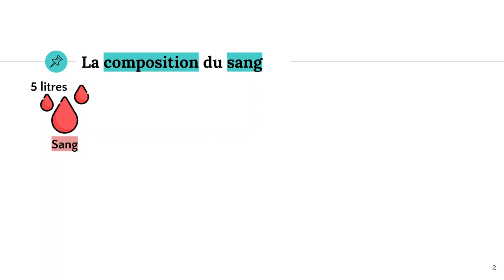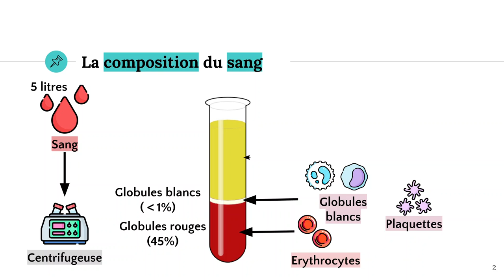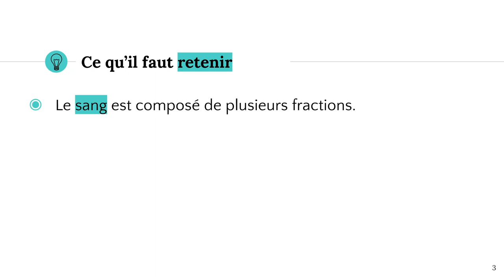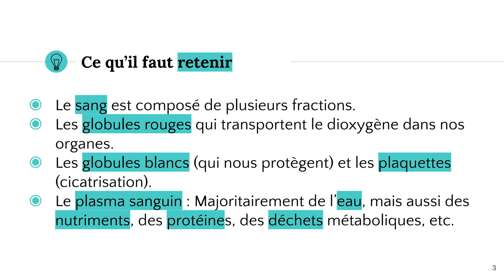La composition du sang 🩸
✔️ @ATG start

📓 Notes de cours UAA17 formation scientifique : (Ça arrive bientôt 😀)